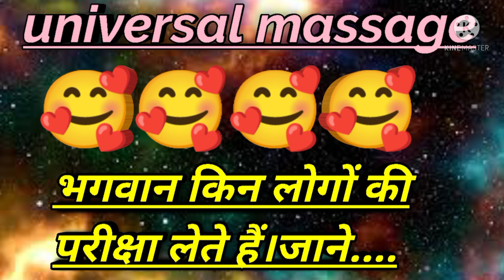🥰🥰🥰🥰🌈🌈🌹🌹universal blessings होती है ऐसे लोगो पर भगवान की कृपा हमेशा बरसती हैं